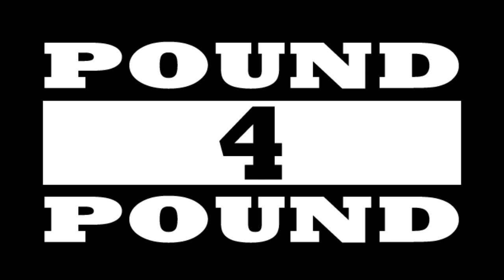How It All Started - Pound 4 Pound Podcast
Here is where it all began, a classic podcast clip from out very first Episode.
Yeah it started out pretty rough